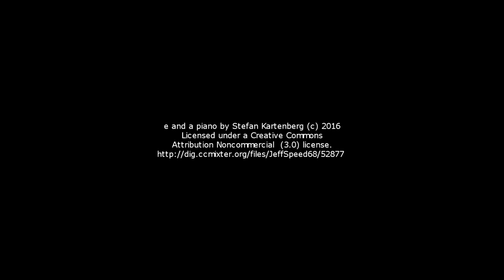Pertaruhan Golkar : Budaya Politik Lama VS Trasnformasi Partai 6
PARA Syndicate menggelar diskusi publik "Syndicate Update" seri pekan ini.

Munaslub Partai Golkar pada Mei ini menjadi pertaruhan masa depan partai, yang diharapkan tidak hanya menjadi ajang rekonsiliasi dua kubu yang bertikai, dan diharapkan pula menjadi momen transformatif menuju perubahan besar di tubuh Partai Golkar. Ada delapan nama calon ketua umum, kandidat yang akan memimpin Partai Golkar dalam peralihan generasi tua kepada generasi muda.

- Seperti apa Munaslub ini mampu menyelesaikan konflik di internal Partai Golkar dan menjawab pertaruhan citra partai?
- Bagaimana Partai Golkar bisa melepaskan dari bayangan budaya politik lama yang kuat mengakar?
- Apakah Partai Golkar menyiapkan diri untuk bertransformasi menjadi partai yang modern dan handal?

Untuk menjawabnya, PARA Syndicate menggelar diskusi publik Syndicate Update dengan tema :

"Pertaruhan GOLKAR: Budaya Politik Lama vs Transformasi Partai"

Di Kantor PARA Syndicate
Jl. Wijaya Timur III No. 2A, Kebayoran Baru
Jakarta 12170 (dekat Sekolah Tarakanita Tendean)

Narasumber :

1 Ir. Sarwono Kusumaatmadja (Sekjen DPP Golkar 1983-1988)
2 Dr. J. Kristiadi (Peneliti Senior CSIS)
3 FS Swantoro (Peneliti Senior PARA Syndicate)

Moderator :
Y. Ari Nurcahyo (Direktur Eksekutif PARA Syndicate)